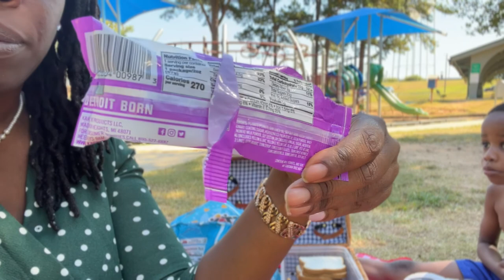VLOGTOBER 2022- Large Family Picnic at the Park | All Boys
Scripture of the day: “God's blessing makes life rich; nothing we can do improve on God" Proverbs 10:22

About likewise living

At Likewise Living we embrace the curious, pioneering, and counter-cultural spirit of L.A. Bonds and infuse it into all of our content and platforms. It's our mission to inspire homemakers to live a fulfilled life intentionally. On our platforms, you'll find tried & tested-until-perfected recipes, DIY projects, gardening ideas, easy entertaining tips, wellness advice, lifestyle vlogs, encouragement and large family pointers.

Support

Purchase our publications:
In the Stillness - Prayer and Quieting Journal
Good Soil: Sermon Notes Journal (Abide)